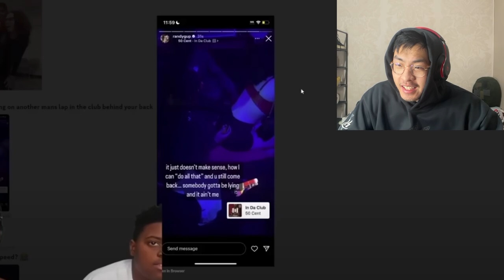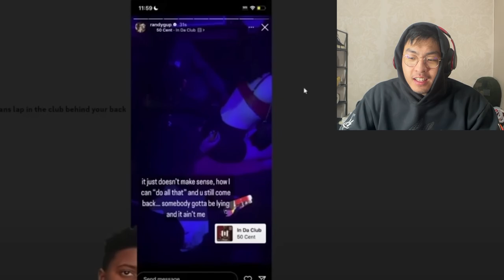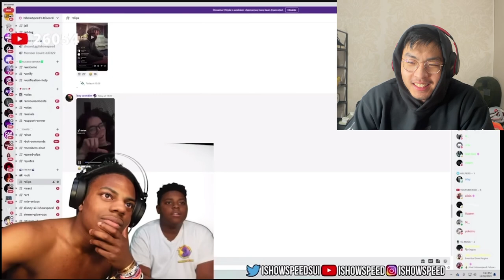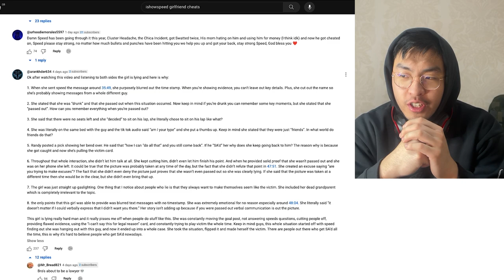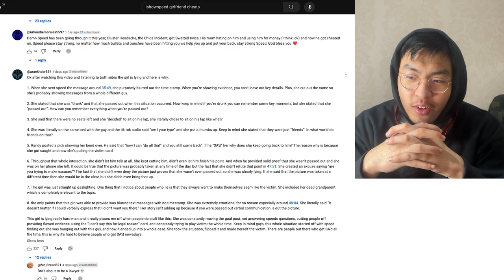IShowSpeed Breakup Explained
This is the entire breakdown of the breakup iShowSpeed recently had publicised.

We go through his breakup with Aaliyah Wasko, and whether he got cheated on, and figure out did he deserve it though?